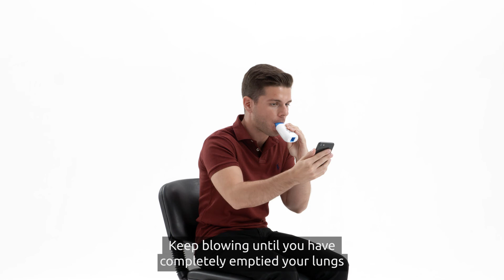SpiroHome Personal - How to Set Up Zero Flow Correctly with the SpiroHome Personal?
Measurement accuracy is affected by environmental air flows. Environmental air flows are accounted for during the zero flow setup process. Once this process is complete, place the mouthpiece in your mouth and seal your lips around it, take a few normal breaths then take in a deep breath and exhale with a 'blast' as fast and as hard as you can until your lungs have completely emptied, taking care to not move the position of the mouthpiece.